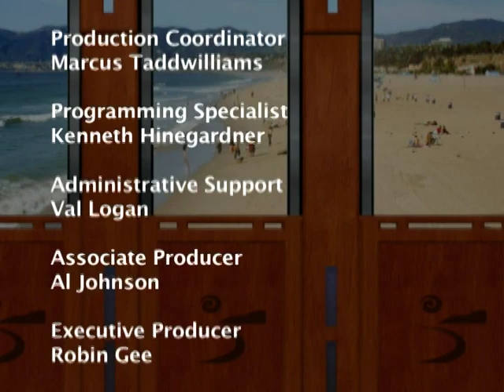Santa Monica Update 360 - 2011 Star Awards - Santa Monica CityTV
Gail Choice celebrates CityTV's Star Awards!